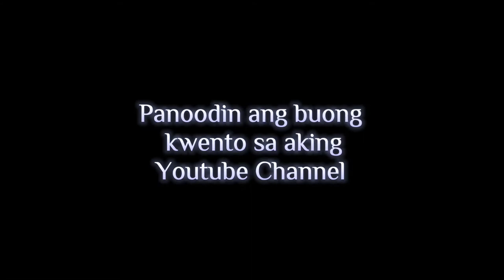Magulang na hindi dinadalaw ng kanilang mga Anak ang Kwento ni Tatay Eddie at Nanay Diday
Helping Others in the Philippines.